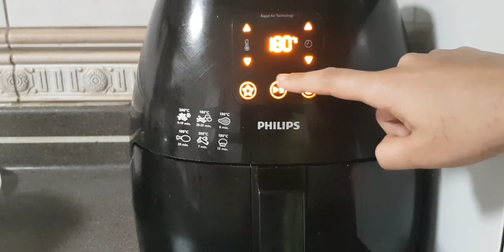Easiest Restaurant Style Buffalo Wings 🔥In Madrasi Urdu with English subtitles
Assalam Alaikum

There's no need to go out or even order in when you're craving delicious, spicy buffalo wings. Try this top-rated recipe.

In sha Allah you will never be disappointed.

Guess what I made both air fried and deep fried !! Want to know which was better ?

Jazakamullah khayr